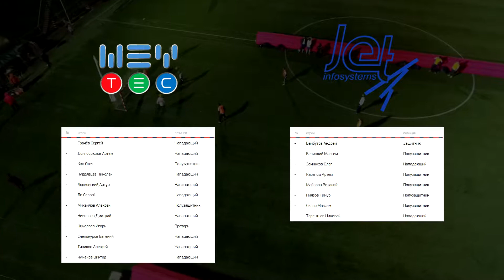Видео матча WEY - Инфосистемы Джет